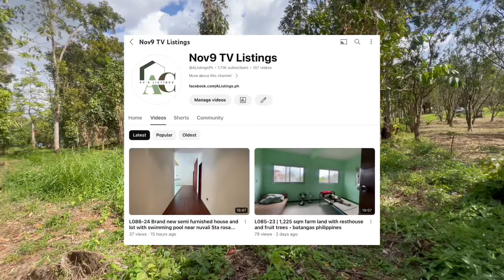V-A13-24 farm lot 2,000 sqm ideal for farm house, retirement home and resthouse Alfonso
Documents mother title